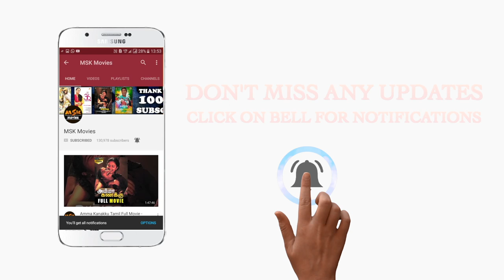maya unknowingly falls in love with Sathyakala | Thorati Award Winning Movie | Shaman Mithru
Watch Thorati Tamil Movie Scenes.

Starring: Shaman Mithru, Sathyakala
Director: P. Marimuthu
Producer : Shaman Mithru
Music (Album) : Ved Shanker Sugavanam
Music (Bgm) : Jithin K Roshan